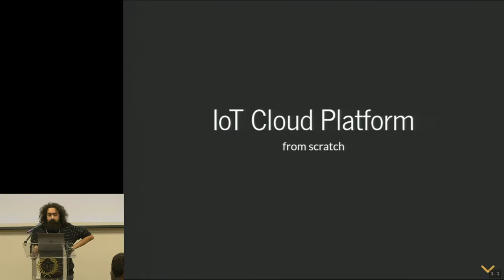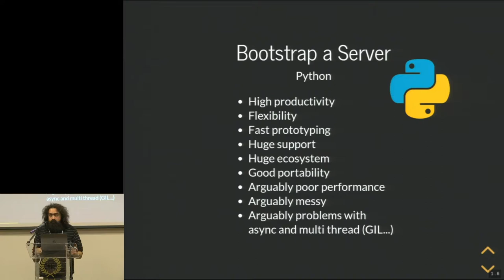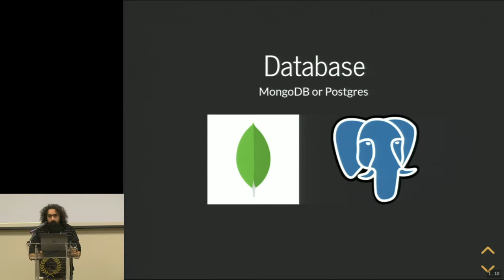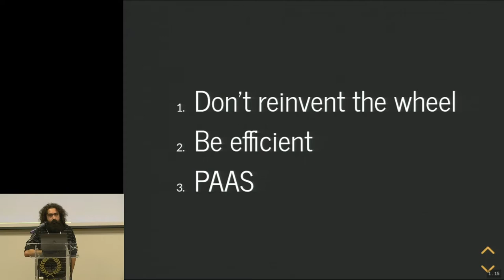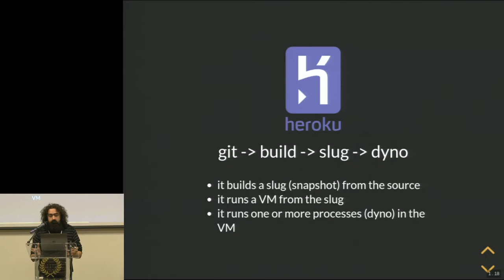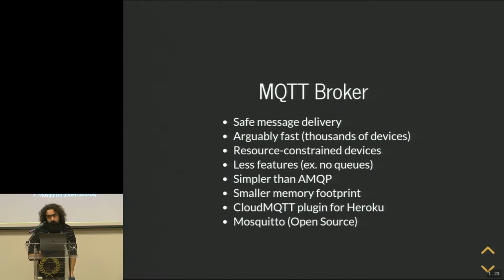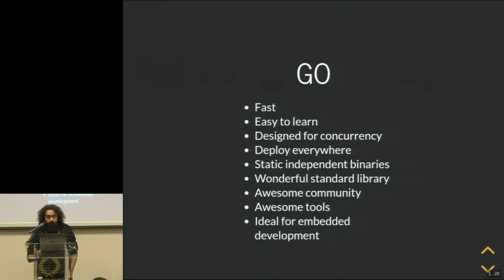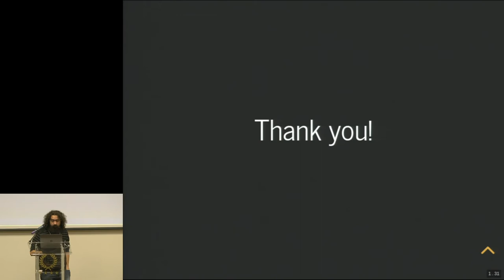16 - How to build an IoT cloud platform from scratch ∙ Daniele Maccioni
How to build an IoT cloud platform from scratch ∙ Daniele Maccioni

When you have to build a startup from scratch there’s no time for doubts: using the best services to assemble our IoT Cloud Platform is mandatory. Linux + Flask + Heroku + DigitalOcean + MQTT + Go + MongoDB because we can. In this talk we are going to describe how to handle all this stuff using the Nubila cloud platform as a real case example of IoT integration with online services, exchanging messages from embedded Linux to the cloud and all the way back. You will never ever be more full-stack.